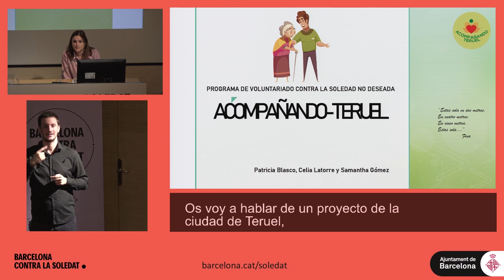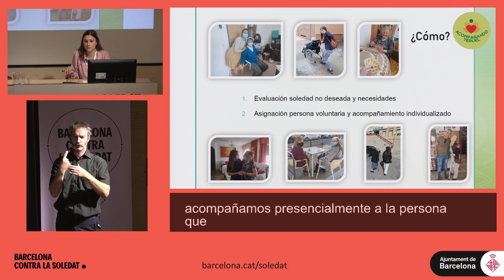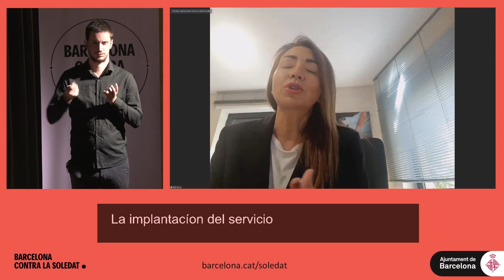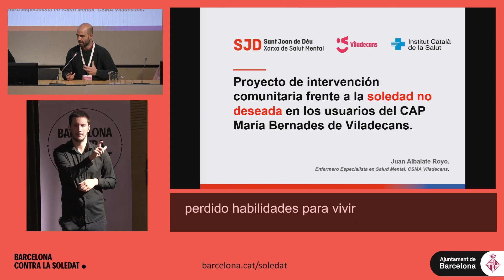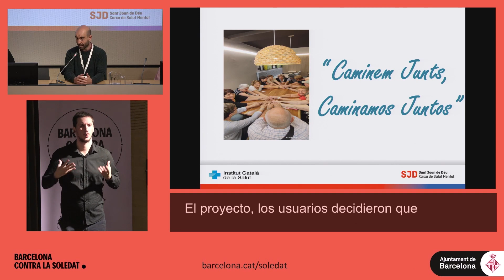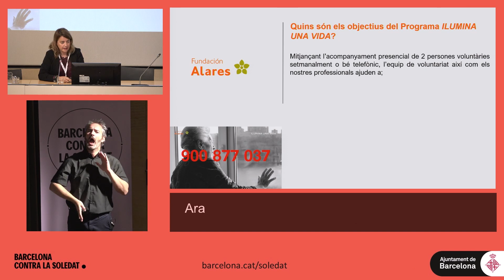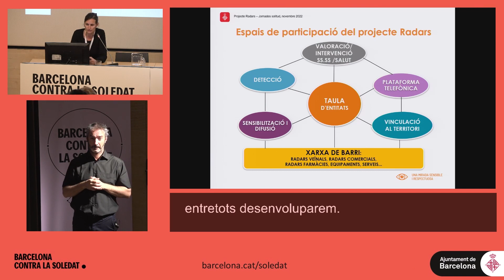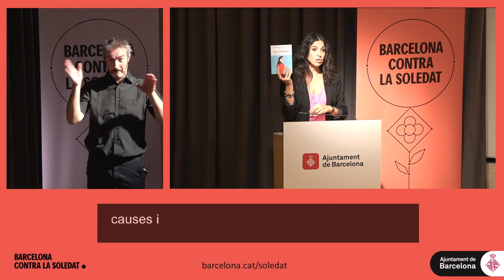Jornades Internacionals sobre la Soledat a Barcelona – Presentacions de treballs Soledat i Ciutats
Presentacions de projectes, serveis, programes i recerques relacionats amb pal·liar la soledat des de l’urbanisme, el disseny de les ciutats, els serveis i els equipaments comunitaris.